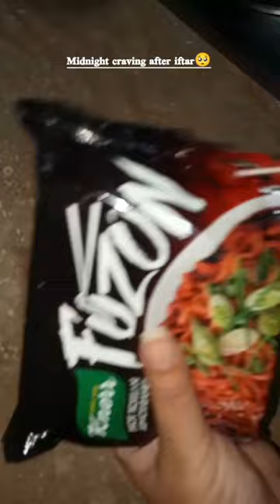knorr fuzon noodles